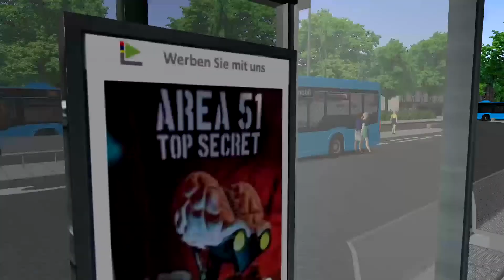Omsi 2 Wuppertal Linie 604 Rückfahrt zum Barmen Bahnhof MB C2 LE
In diesem Video gibt es die Rückfahrt zum Barmen Bahnhof der Buslinie 604 in Wuppertal zu sehen. Gefahren wird die Linie mit einem Mercedes Benz C2 LE.